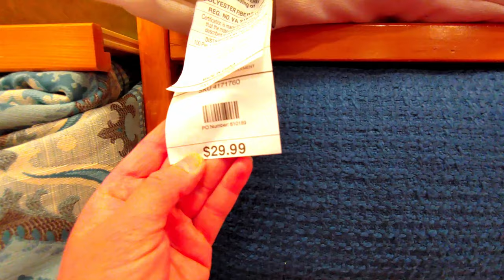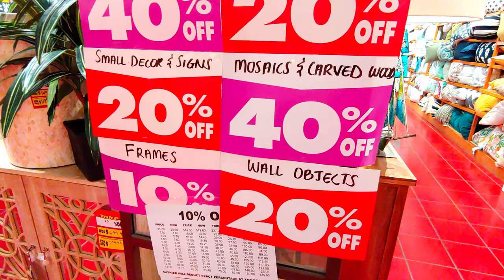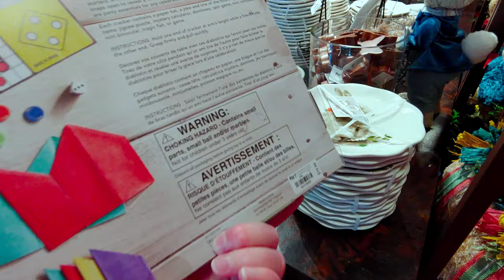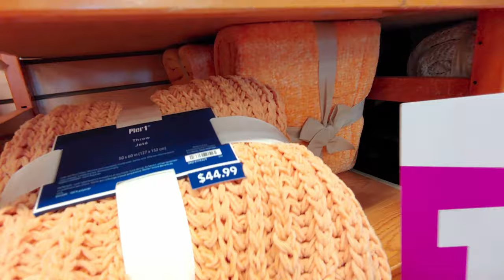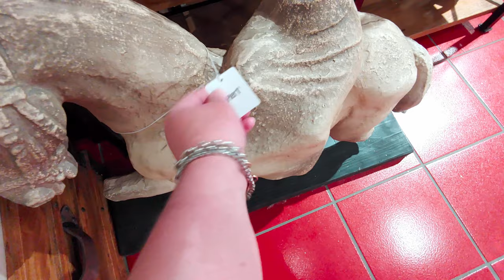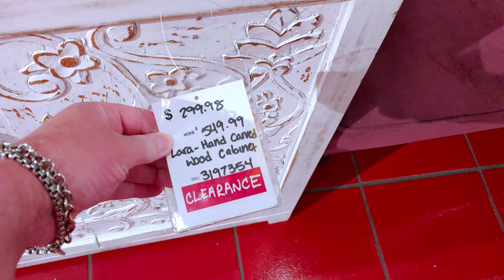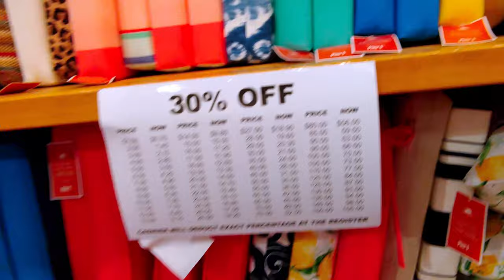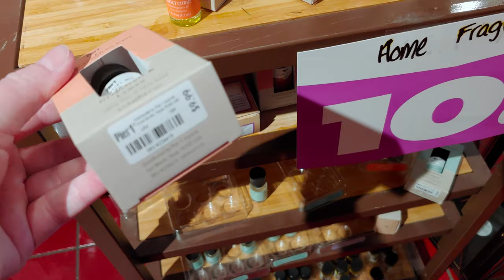Pier 1 Imports CLOSING Sale! Come shop with me around the store!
Hi friends,  here is what I saw at Pier 1 Imports today for their closing sale, I can't wait for the discounts to get bigger,  I will definitely be back, such cute things.  Thanks so much for being here! Hugs, Sara

Friend Mail:
MESARASTARR
9105 Bruceville Rd. 1A
95758